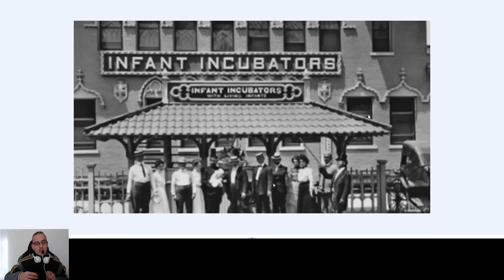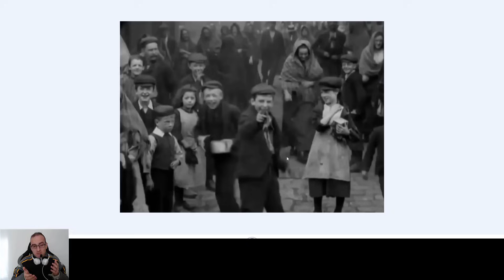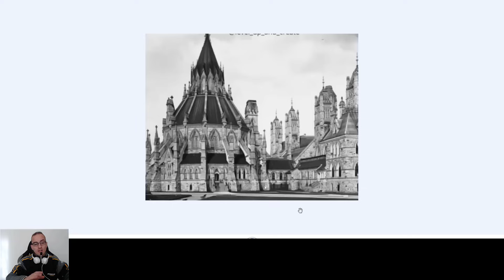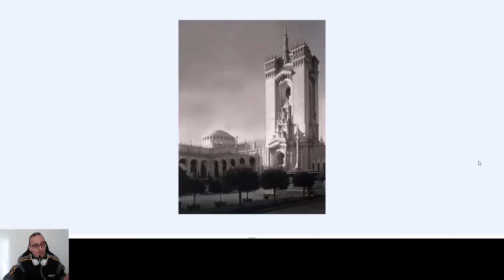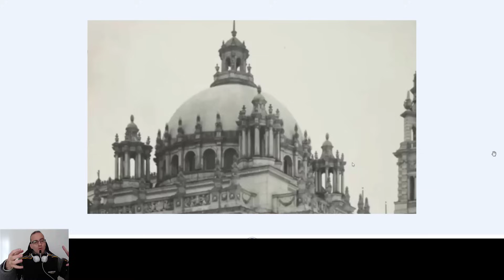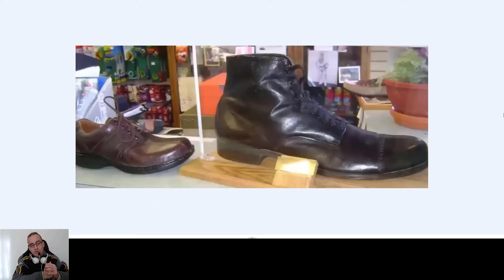A fost repopulat Pământul cu Clone din Incubatoare în anii 1800? Unde sunt Uriașii?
Suntem noi cei care am construit cladirile imperiale din anii 1800 si de dinainte, sau au fost altii, uriasi? Suntem urmasi de clone creati in incubatoare in secolul 19 pentru a repopula pamantul dupa ultima resetare si folositi la lucru manual in fabricile din anii 1800, revolutia industriala?